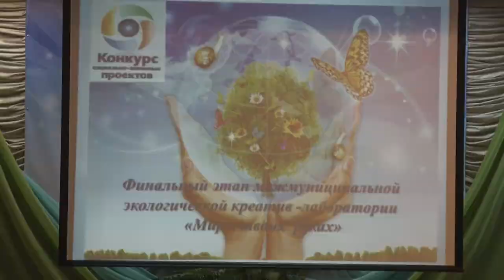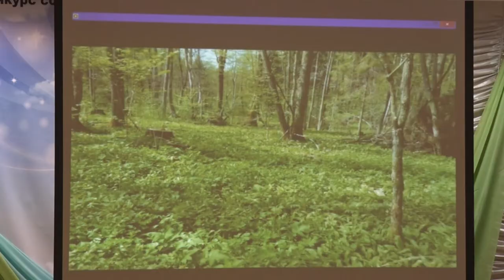Десна-ТВ: Экологическая креатив-лаборатория в доме творчества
15 ноября в доме творчества школьники Десногорска и Рославля креативили на экологическую тему. Проведение мероприятия стало возможным благодаря победе социально значимых проектов госкорпорации «Росатом».